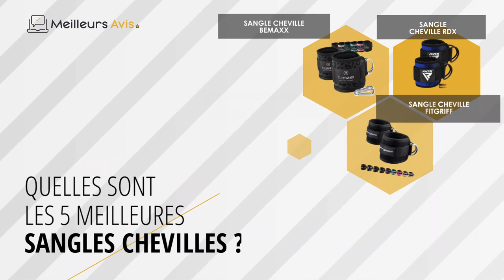⭐️ MEILLEURE SANGLE CHEVILLE - Comparatif 2024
⭐️ Sangle cheville Rdx
⭐️ Sangle cheville BeMaxx
⭐️ Sangle cheville Fitgriff
⭐️ Sangle cheville Amonax
⭐️ Sangle cheville flintronic